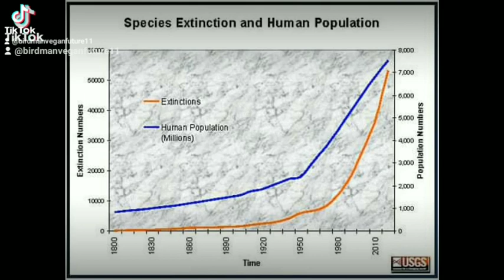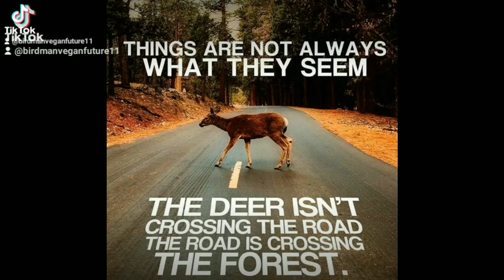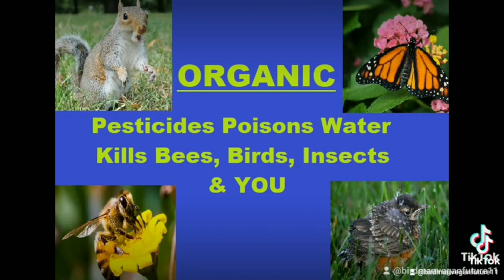WILDLIFE All Agree Humans = WORST Invasive Species & Pests - ChildFree Organic Vegan Conservation EV